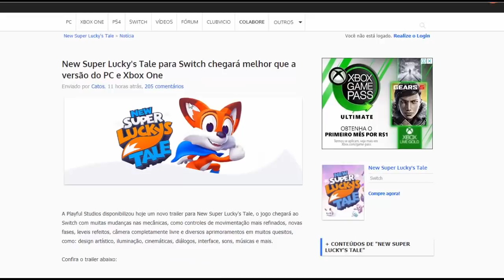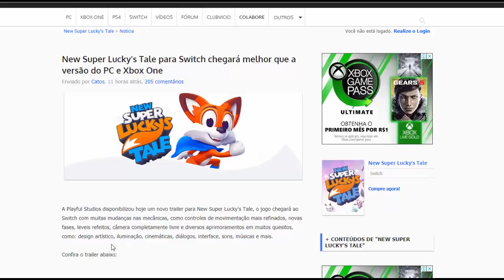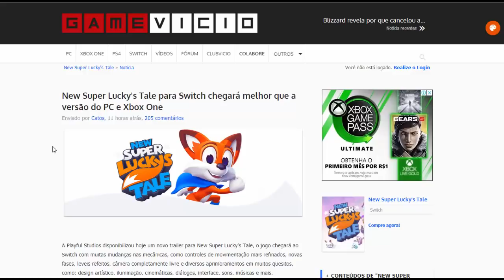NEW SUPER LUCKY'S TALE Vai Rodar Melhor No NINTENDO SWITCH Do Que No XBOX ONE e PC!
New Super Lucky's Tale vem com melhorias para NINTENDO SWITCH rodando melhor do que as versões do XBOX ONE e PC... Será que foi lançado CAPADO ou melhor dizendo com DOWNGRADE no XBOX ONE e PC? Será que o xbox one e PCs de nova geração suportam o poder que o jogo apresenta no SWITCH? Saiba a minha opinião aqui no canal ALIADOS GAMERS BR!